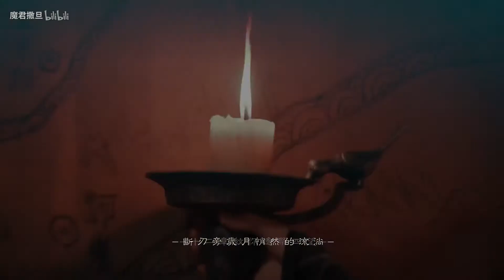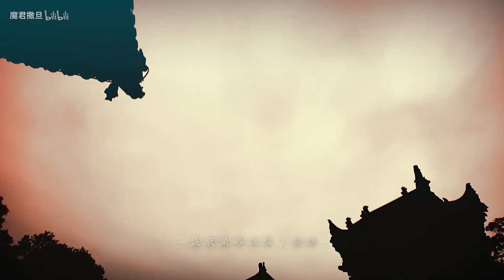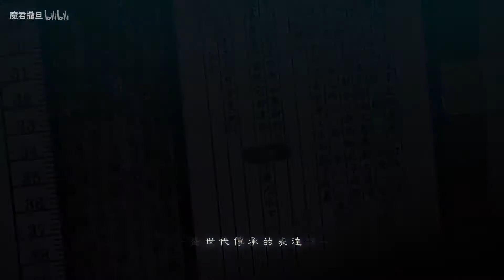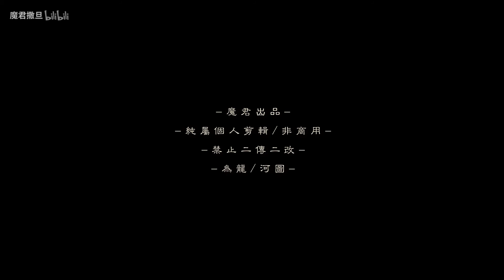谨记生而为龙的模样，谨记我的姓名是炎黄为龙 河图 为龙 Keep in mind that my name is Yanhuang, the Dragon nationality